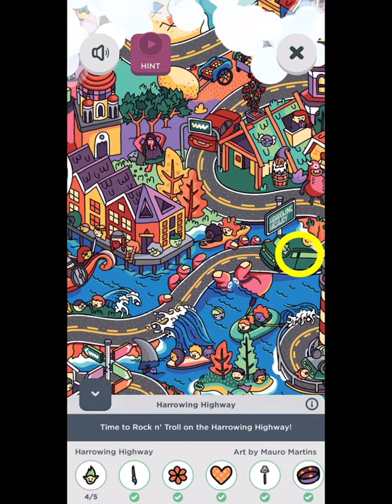Two Dots Scavenger Hunt | Harrowing Highway | Open Road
Two Dots Scavenger Hunt | Harrowing Highway | Open Road ‘22